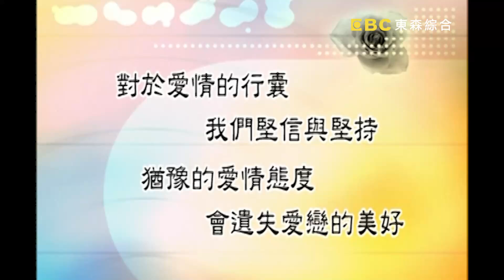軟飯男家暴成性！醋勁大發竟拿酒瓶砸女友頭？！｜分手擂台｜EP37 全新版｜陽帆 沈玉琳 佩甄